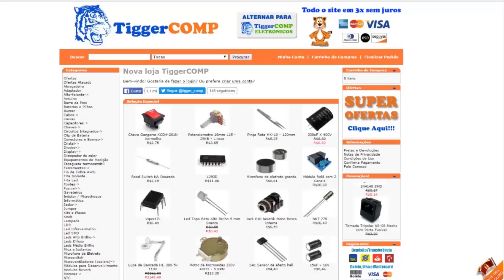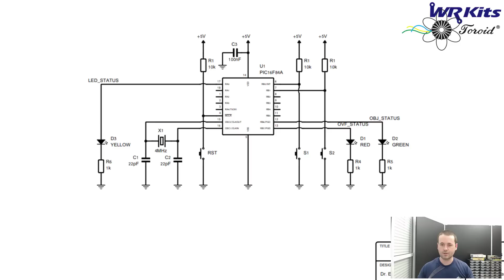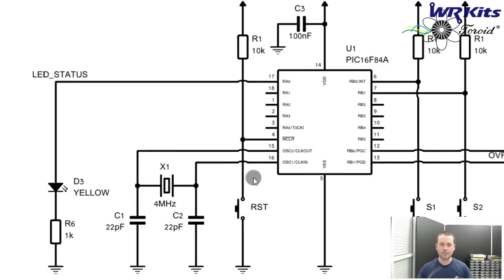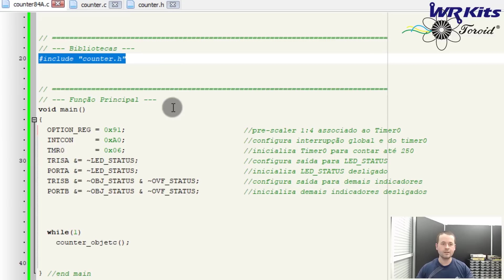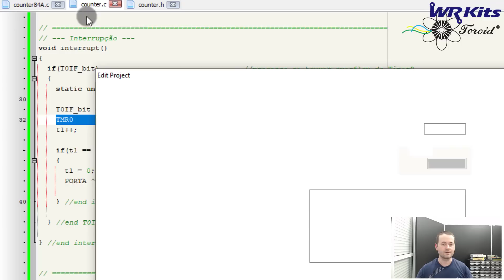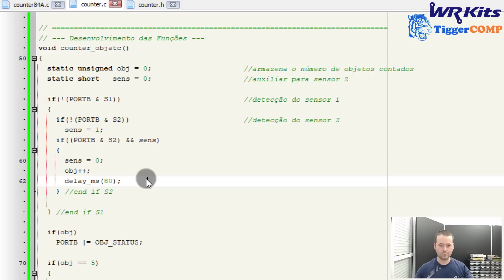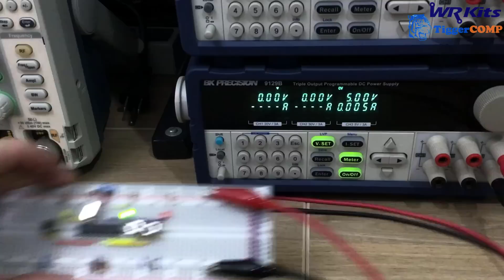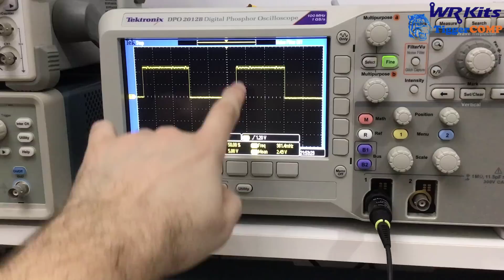SISTEMA DE CONTAGEM DE OBJETOS COM PIC | Vídeo Aula #441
Promoção válida por poucos dias.

Descrição do vídeo:

Na aula de hoje vamos desenvolver um sistema de contagem de objetos unilateral, utilizando o microcontrolador PIC16F84A. WR Kits vídeo aula de Engenharia Eletrônica, a Clássica de Sexta!